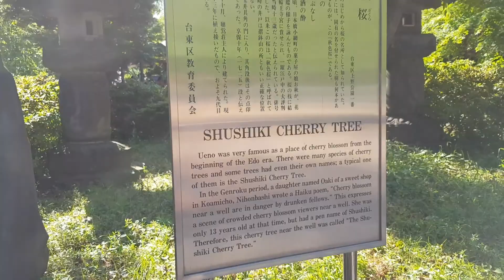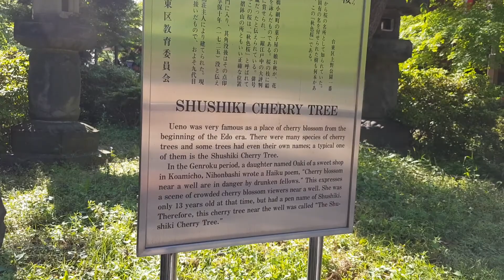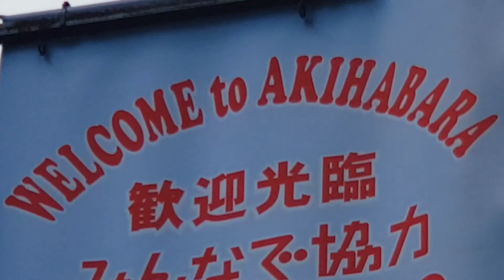Templo Sensoji, Ueno Park e Akihabara - Ep. 14 (Cruzeiro pelo Alasca) Vlog 56.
Templo Sensoji, Ueno Park e Akihabara.
Dia de conhecer oTemplo Sensoji, Ueno Park e Akihabara
Mais um pouco da nossa aventura por Tóquio.
Preciso relatar uma coisa curiosa entre o povo japonês ... eles dormem em qualquer lugar e nas condições mais adversas. Chega a ser hilário.

Nosso dia foi longo e cheio de aventuras.
Primeiro fomos conhecer o Templo budista Sensoji, lindo mas estava lotado. Devia ser algum feriado porque era lotado.
Caminhamos pela área mais antiga da cidade.
Fomos a pé até o Ueno Park e conhecemos as famosas cerejeiras com nomes próprios.
Depois fomos também caminhando até Akihabara, o famoso bairro dos eletrônicos.
Tive que me contar pra não comprar tudo que via pela frente.
E pra finalizar com chave de ouro nosso dia, fomos jantar no famoso restaurante de esteirinha.

Silvio Kaviski